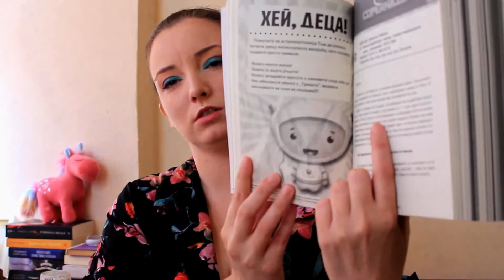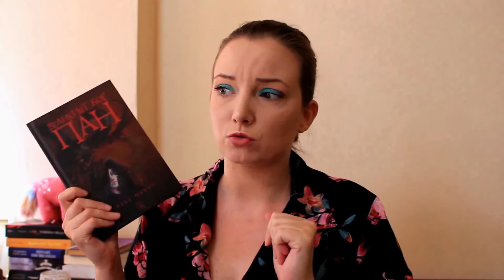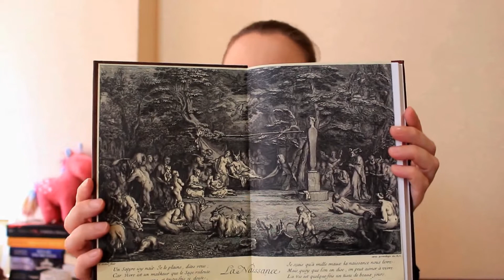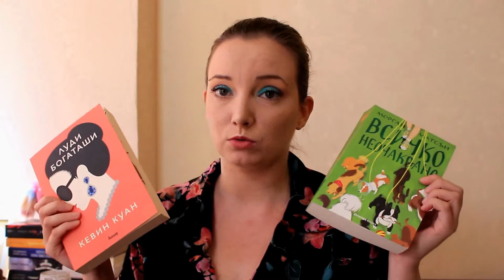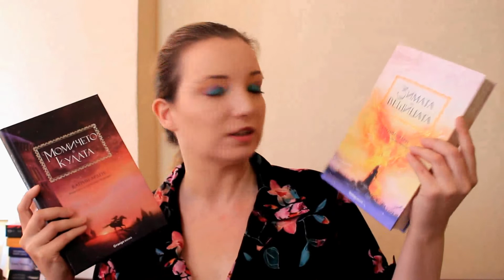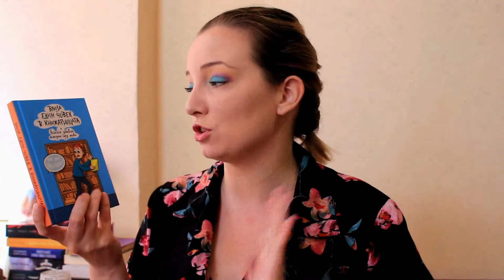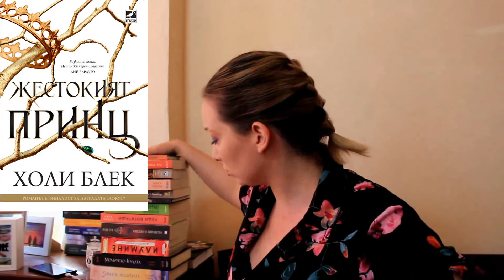Книжни придобивки от пролетта насам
Здравейте.
Опитвам се постепенно да възобновява отново видео клиповете. Както ви е известно Кари и аз имахме гости и те ни бяха основния приоритет.
Днес ви споделям новите книжни попълнения в библиотеката ми от пролетта насам.
На по-късен етап ще кача обещаните линкове. Просто имам леки технически проблеми.
И извинявайте за ужасните странични шумове от минаващите коли.